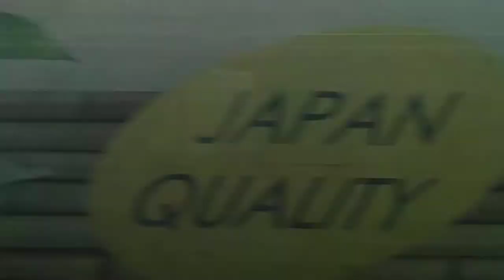Наводнение на Амуре 2019, волна подходит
Вид на Амур с Комсомольского моста 14 августа 2019.  Вода резко поднимается наводнение.